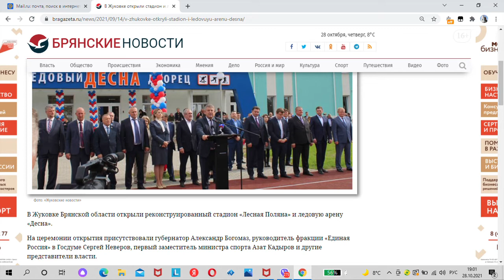КАдыров открой для жителей , уже ранее " открытый "стадион!!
Жители просят Кадырова приехать и повторно открыть,якобы открытый перед сами выборами с большой помпой стадион в Жуковке!!
Ранее стадион и открытый ледовый каток были общедоступные для всех жителей!!
И стар и мал могли бегать,прыгать,играть,кататься и заниматься спортом на стадионе.
Но после реконстукции стадион обнесли забором и заперли на замок!!
Уже в 18 часов жителям на стадион не попасть.
Там вроде тренеруются районные команды,но простые жители даже побегать не могут!!
14 сентября пресса писала
В Жуковке Брянской области открыли реконструированный стадион «Лесная Поляна» и ледовую арену «Десна».

На церемонии открытия присутствовали губернатор Александр Богомаз, руководитель фракции «Единая Россия» в Госдуме Сергей Неверов, первый заместитель министра спорта Азат Кадыров и другие представители власти.